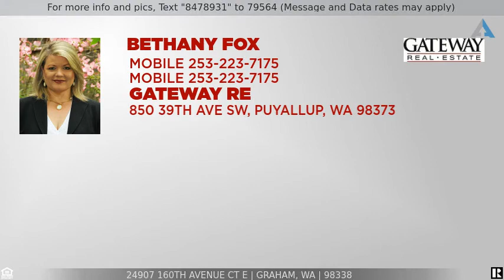Priced at $459,950 - 24907 160th Avenue Ct E, Graham, WA 98338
This gorgeous 3 bedroom plus den home is waiting just for you!

Have you been looking for a home in the country with more space, yet affordable and beautifully updated? This gorgeous 3 bedroom plus den home is waiting just for you!  No detail has been overlooked, with luxury vinyl plank flooring throughout, lovely moldings, spacious kitchen with granite counters, walk in pantry and butcher block island, wood stove, and a huge master suite with walk in closet and oversized soaking tub.  The one acre property is located in a friendly community with a wide open, park-like view to enjoy from the big country porch and from every window!  Roof and water heater are newer.